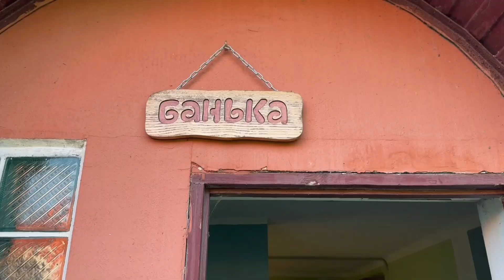Батя и баня